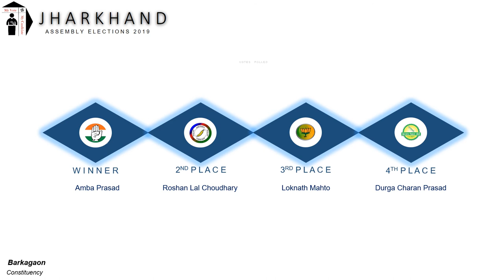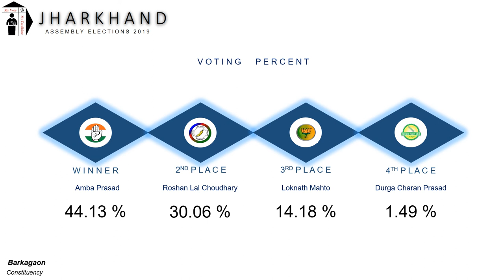Barkagaon Assembly Constituency